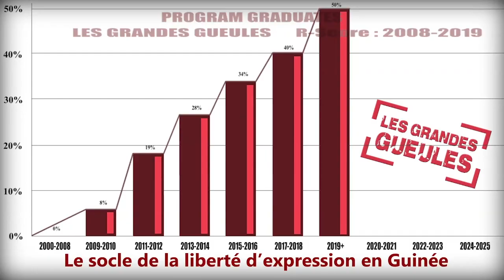LES GRANDES GUEULES 1 - MAR 20 10 2020